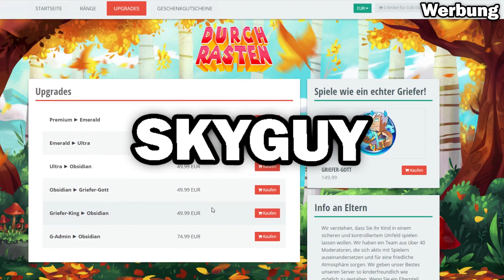Minecraft *HACKER* will meinen SERVER *CRASHEN* 😱😂 (gemein)